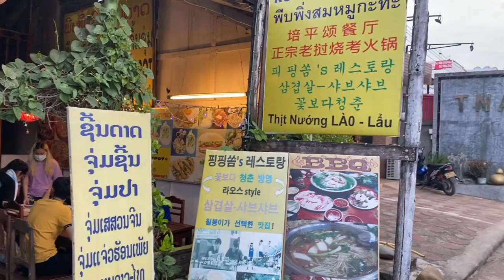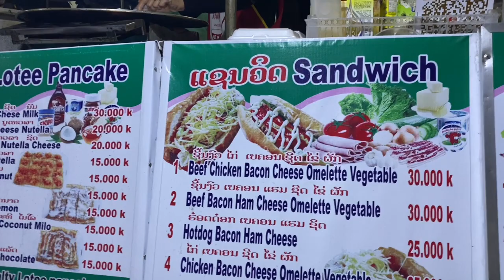เที่ยวลาว EP2: วังเวียง- กินเที่ยวที่วังเวียงแบบจัดเต็ม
EPนี้ จะพาทุกคนไปกินเที่ยววังเวียงแบบจัดเต็ม วังเวียงเป็นเมืองเล็กๆที่เต็มไปด้วยธรรมชาติ  ภูเขา สวยๆ เป็นอีกเมืองที่น่าเที่ยวมากๆ